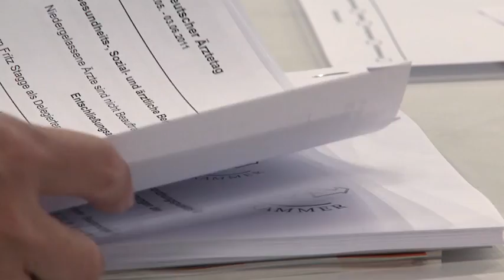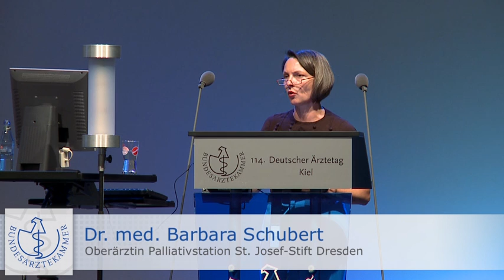Palliativmedizin und ärztliche Sterbebegleitung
„Ärztinnen und Ärzte haben Sterbenden unter Wahrung ihrer Würde und unter Achtung ihres Willens beizustehen. Es ist ihnen verboten, Patienten auf deren Verlangen zu töten. Sie dürfen keine Hilfe zur Selbsttötung leisten." Der Deutsche Ärztetag in Kiel hat diese Neuformulierung der (Muster-)Berufsordnung (MBO) beschlossen, um Ärztinnen und Ärzten mehr Orientierung im Umgang mit sterbenden Menschen zu geben.

In der bislang geltenden Berufsordnung war ein ausdrückliches Verbot der ärztlichen Suizidbegleitung nicht enthalten. Bislang hieß es, Ärztinnen und Ärzte seien verpflichtet, auf lebensverlängernde Maßnahmen nur dann zu verzichten, wenn ein Hinausschieben des unvermeidbaren Todes für die sterbende Person lediglich eine unzumutbare Verlängerung des Leidens bedeutet. Die Neufassung des Paragraph 16 der MBO soll für mehr Klarheit sorgen. Der Präsident der Bundesärztekammer, Prof. Dr. Jörg-Dietrich Hoppe, hatte bereits im Vorfeld des Ärztetages erklärt, dass mit der Neuformulierung der MBO für jeden klar sei soll, dass Ärzte keinen Suizid unterstützen dürfen. Künftig müsse und könne man die Vorgaben nicht mehr interpretieren.

Palliativmedizin nachhaltig und flächendeckend in die medizinische Versorgung integrieren

Der Umgang mit schwerkranken und sterbenden Menschen stand auch im Mittelpunkt der Beratungen des Ärztetages über die künftige Ausgestaltung der Palliativmedizin. „Unser Ziel ist es, die Palliativmedizin nachhaltig und flächendeckend in die ambulante und stationäre Versorgung zu integrieren", sagte Prof. Dr. Friedemann Nauck, Präsident der Deutschen Gesellschaft für Palliativmedizin, in seinem Gastbeitrag auf dem Ärztetag.

Der Ärztetag forderte den weiteren Ausbau von Lehrstühlen für Palliativmedizin an den medizinischen Fakultäten. Bereits seit gut zwei Jahren ist die Palliativmedizin als Pflichtlehr- und Prüfungsfach im Medizinstudium vorgeschrieben. Demzufolge müssen die medizinischen Fakultäten die Bedingungen dafür schaffen, dass Palliativmedizin kompetent im Rahmen des in der Approbationsordnung seit Juli 2010 verankerten Querschnittsfaches 13 gelehrt und geprüft werden kann: „Dazu gehören auch das Erlernen der erforderlichen kommunikativen Kompetenz in der Begegnung mit den Patienten und deren Angehörigen, die Auseinandersetzung mit ethischen Fragen sowie die Arbeit im multiprofessionellen Team und in institutionellen Netzwerken", bekräftigte Palliativmediziner Nauck.

Eine zielgerichtete Aus-, Weiter- und Fortbildung müsse nach Ansicht des Ärzteparlaments zudem auf evidenzbasierten Forschungsergebnissen im Bereich der Palliativmedizin beruhen, die auch aus öffentlichen Mitteln finanziell gefördert werden müssten. Das Ärzteparlament sprach sich außerdem für einen Ausbau ambulanter palliativmedizinischer Versorgungsstrukturen aus. Nach Überzeugung des Ärztetages ist der Gesetzgeber gefordert, eine qualitativ hochwertige allgemeine ambulante Palliativversorgung zu ermöglichen, sowie der spezialisierten ambulanten Palliativversorgung kassenübergreifende Verträge zu Grunde zu legen oder eine integrierte palliativmedizinische Versorgung in einer gemeinsamen Vertragsform zu fördern.